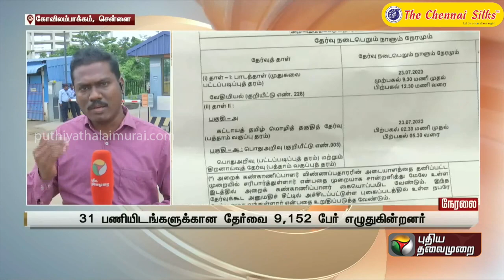Justin | தடய அறிவியல் துறையில் காலி பணியிடங்களுக்கு தேர்வு தொடக்கம் | TNPSC | PTT